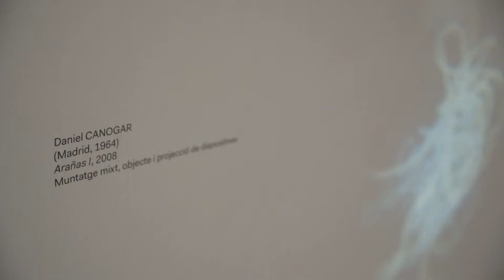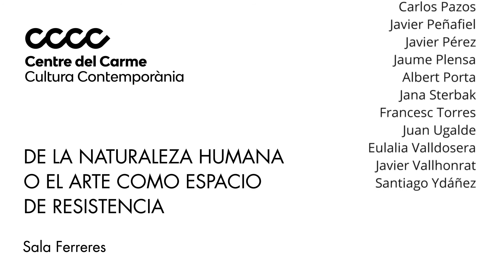DE LA NATURALEZA HUMANA O EL ARTE COMO ESPACIO DE RESISTENCIA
La muestra, que forma parte de la exposición 'Discursos Premeditados. Colección Fundación Caja Mediterráneo' , reúne piezas  que cuestionan la realidad social y política, la presencia del poder y sus mecanismos de inclusión y exclusión social.

Artistas: Antoni Abad, Pep Agut, Cabello-Carceller, Daniel Canogar, Jordi Colomer, Juan Delcampo, Esther Ferrer, Pedro G. Romero, Federico Guzmán, Juan Hidalgo, Rogelio López Cuenca, Rafael Lozano-Hemmer, Enrique Marty, Pedro Mora, Antoni Muntadas, Ester Partegàs, Carlos Pazos, Javier Peñafiel, Javier Pérez, Jaume Plensa, Albert Porta, Jana Sterbak, Francesc Torres, Juan Ugalde, Eulalia Valldosera, Javier Vallhonrat, Santiago Ydáñez.